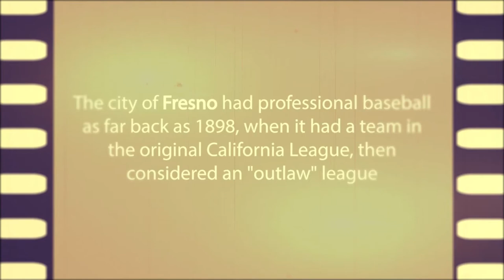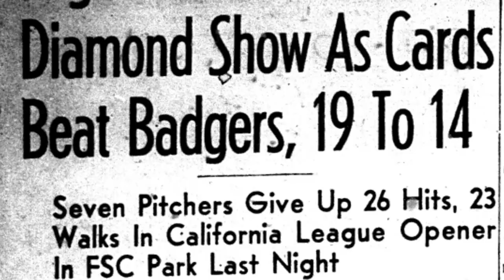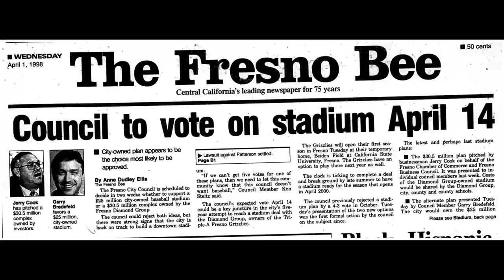The Legacy of Fresno Baseball since 1898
The Legacy of Fresno Baseball dates back to 1898. This is Fresno, Growlifornia: Where Champions Are Grown.

Get more Fresno Grizzlies!
Add the Grizzlies on Snapchat: FresnoGrizzlies